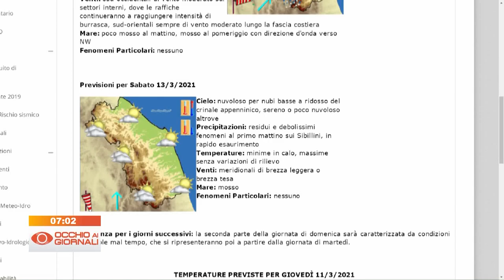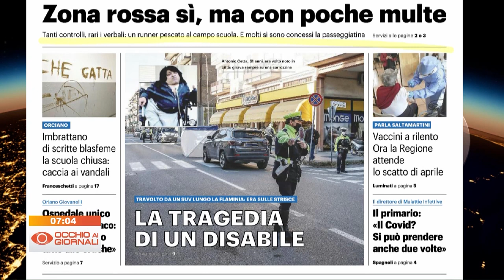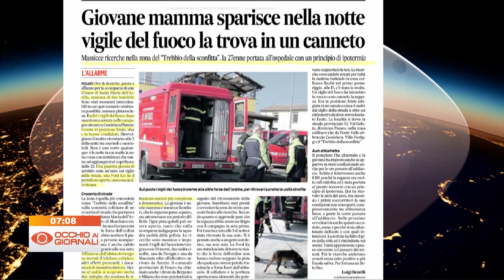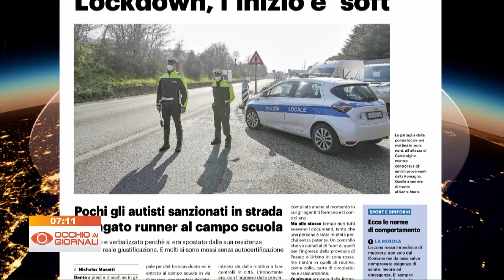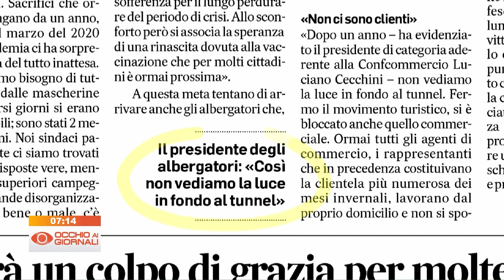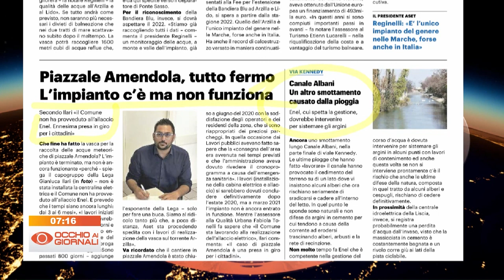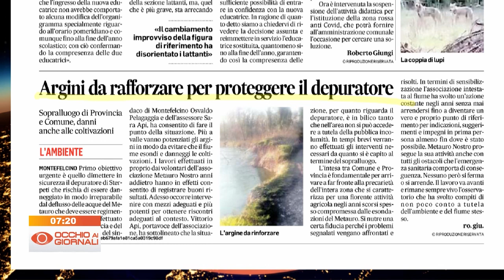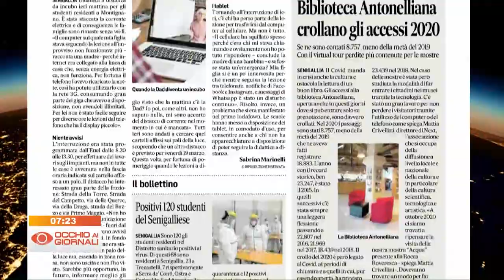Occhio ai Giornali 11 marzo 2021